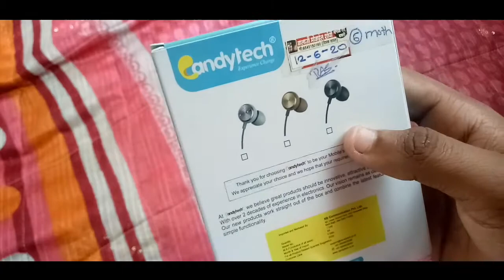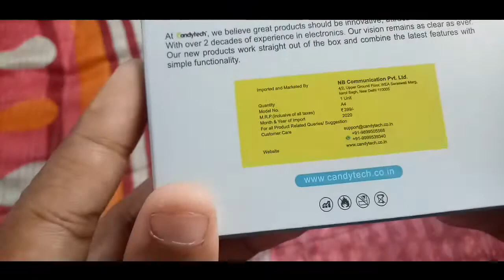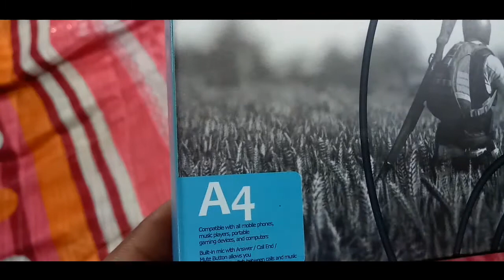Pubg Series Earphone Unboxing Hadphone Candytech Full Revive Chipest price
Nemaskar dosto  ap ka bhot bhot swaget ker ta hu
Scientific mind .
is channel per science kai video aati rehtai hi
dos to ap muji INSTAGRAM per muji Follow ker sak tai hai
mil tai hai ag lai video mai  Jai hind wandai matram

See Something All eavrithing

Sushant Lohar